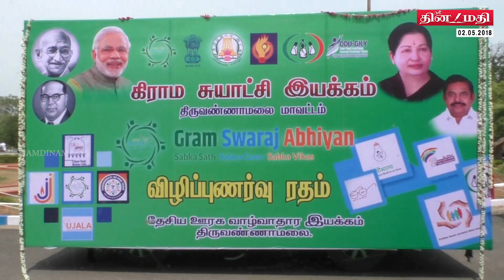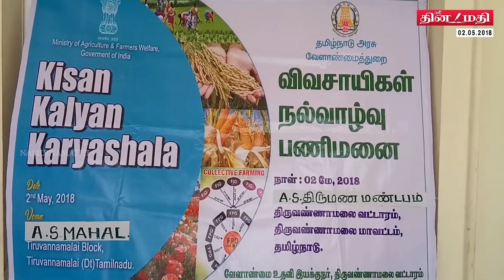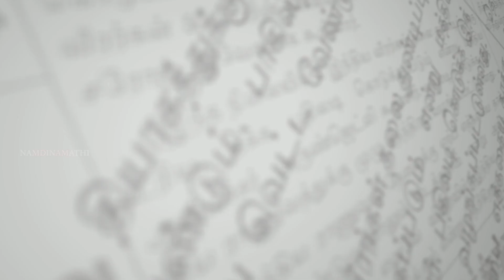02.05.2018 திருவண்ணாமலை செய்திகள் |NAMDINAMATHI| HD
திருவண்ணாமலை செய்திகள்